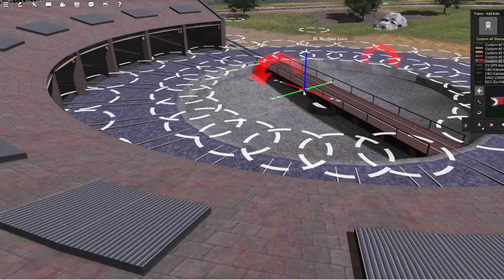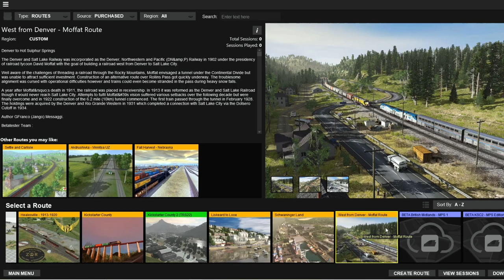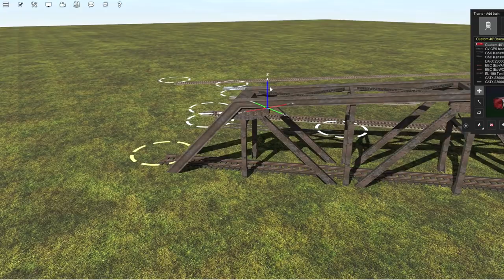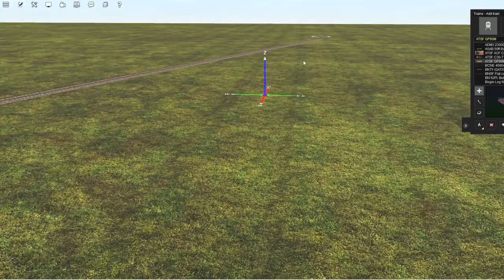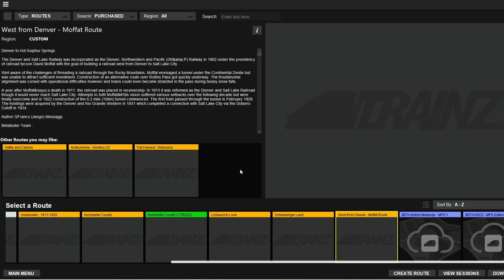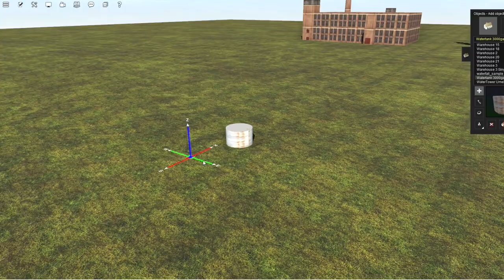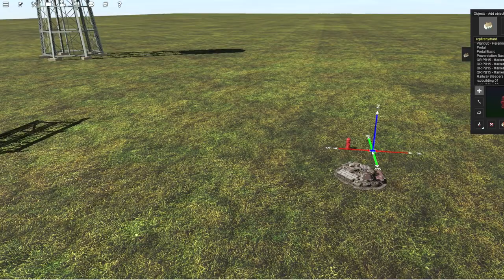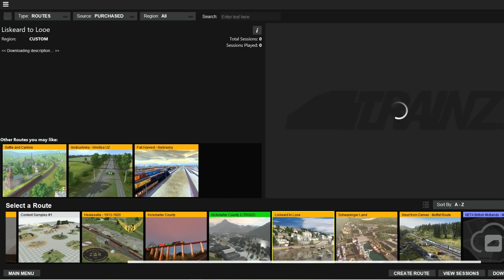Lets Play The Newest Train Simulator - Former Union Pacific Conductor Reviews Trainz 2022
Check out a Former Union Pacific Conductor play the Newest Train Simulator! Trainz Railroad Simulator 2022 is set to come out sometime in 2022 and I got the opportunity to be a tester for the game. In this video we look at the graphics, Surveyor, equipment, and we briefly tested the physics. Overall I was quite pleased with Trainz 2022 as it is a improvement from there last game I played which was Trainz A New Era. Much of the game is the same as TANE but with a lot more new equipment and much better graphics. Lets Play The Newest Train Simulator - Former Union Pacific Conductor Reviews Trainz 2022.